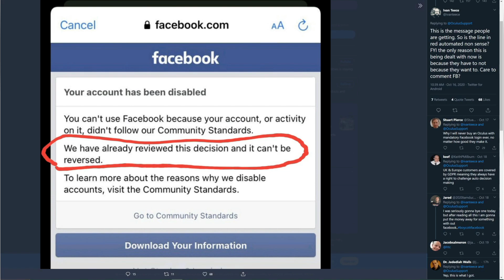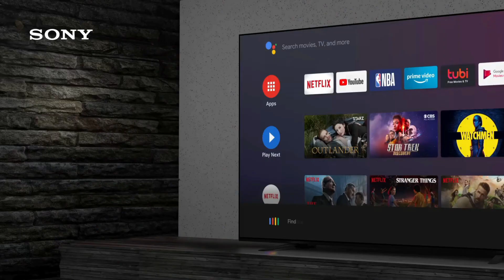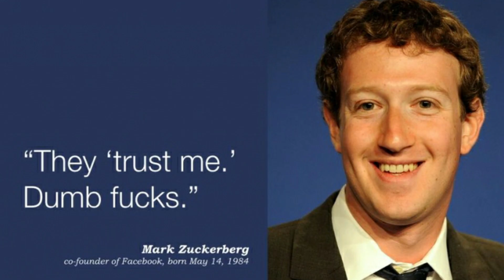The Weekly News in VR - Week #43 Facebook Bans Quest 2 Owners, Luckey Jailbreak! Bioshock in VR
THE WEEKLY NEWS IN VR #43 - FACEBOOKS BANS QUEST 2, LUCKEY JAILBREAK! BIOSHOCK IN VR

Born to Respawn

My PC
Corsair Dominator 32 GB RAM
Asus Prime Z390-A Motherboard

My Gear
Oculus Quest 2
Valve Index
Vive Trackers x 3
Protube VR
VRS MK-II Alpha

Neewer 14" Outer Dimmable LED Ring Light
Rode Go Wireless Mic
Leeventi Teleprompter
RPGT Photography Softbox Studio Lights
Neewer Green Chroma Key Screen

My Fave VR YouTube Content Creators